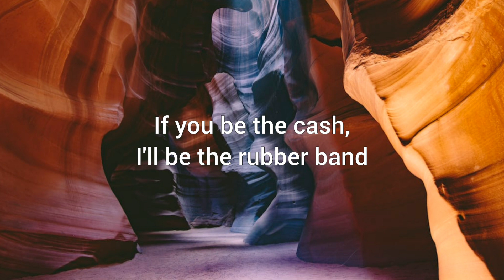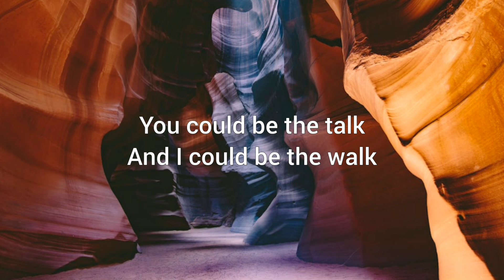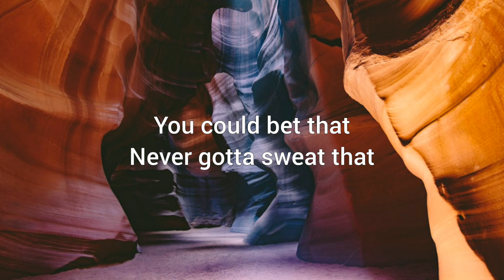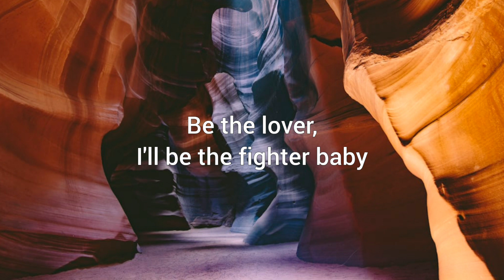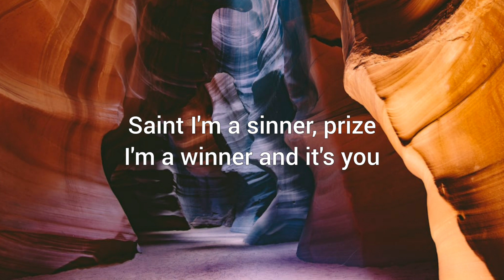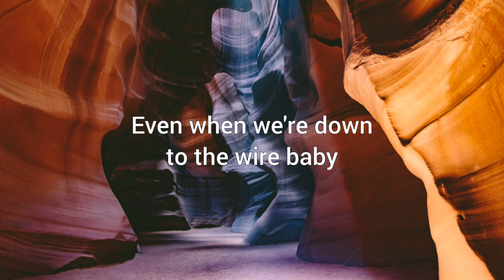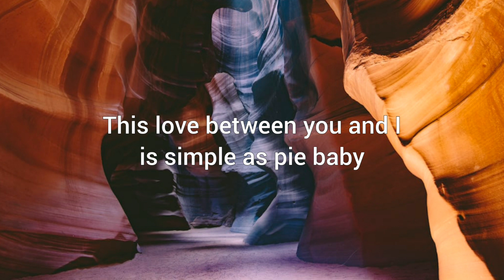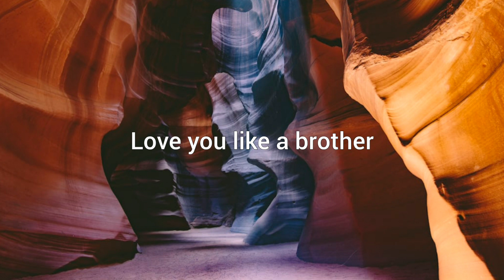Sure Thing - Miguel (Lyrics)